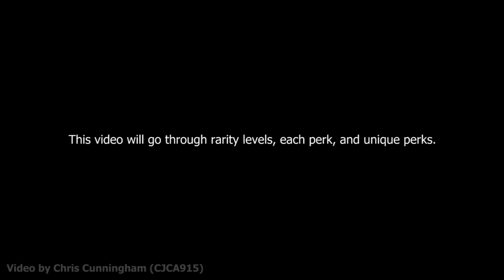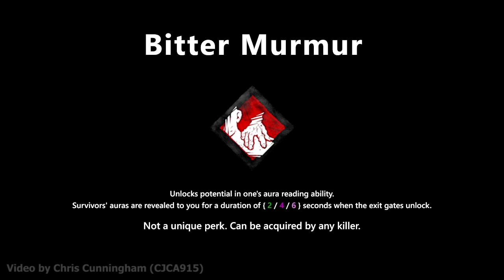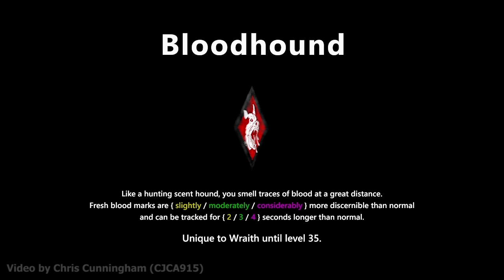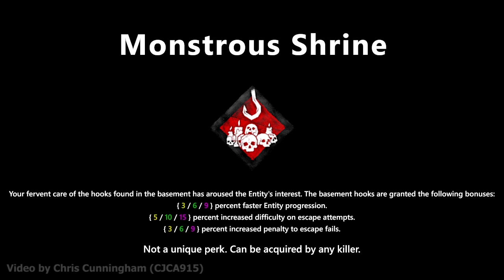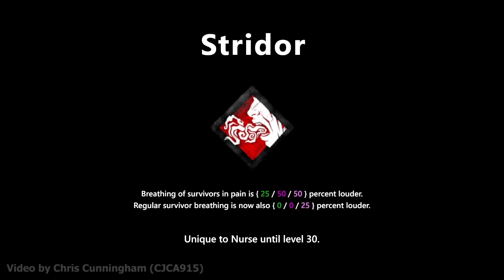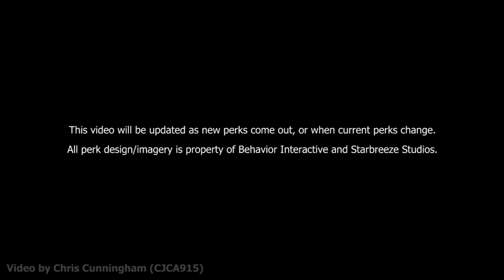Dead by Daylight: Killer's Ultimate Perk Guide (September 2016)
I see many people who wonder what perks do, what perks they should use, and instead of pointing everyone to the Gamepedia webpage every time, I thought I'd create a video providing the same information in a quick video. If you need more time to read the perk's abilities, etc. just pause the video. :) I also created a Survivor's perk video as well, which you can

If you like what you see, and would like to see more, feel free to donate

PC Specs:
AMD FX-8320 3.5 GHz
Nvidia GeForce GTX 960 SC 2 GB
8 GB RAM